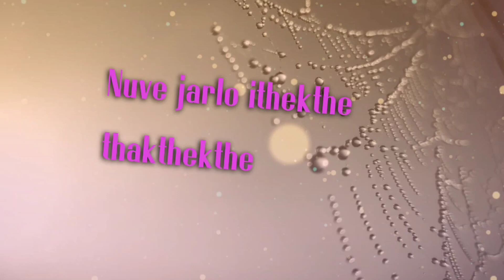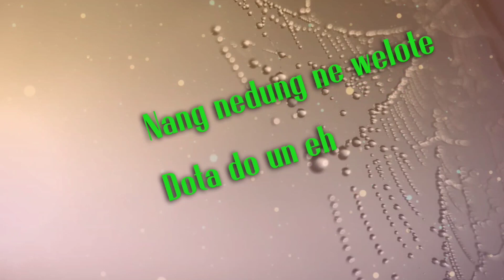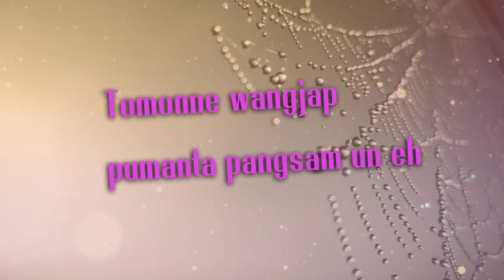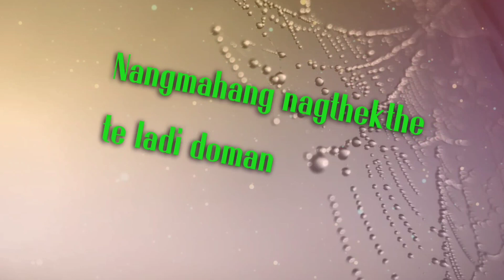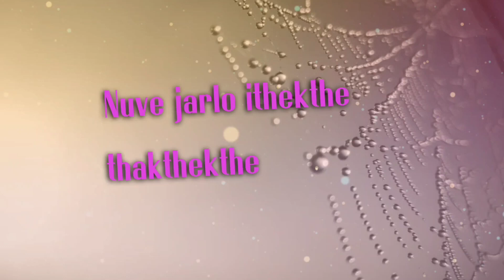Nuwe-Jarlo//Karaoke//Nitu Timungpi//Nibir kathar// Dharmesh&Hemen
Song Title:- Nuwe-Jarlo

Music & Mix Mastered:- Nibir kathar

Vocal:- Nitu Timungpi & Nibir kathar

Lyrics:- Dharmesh Teron

Production manager:- Hemen Teron